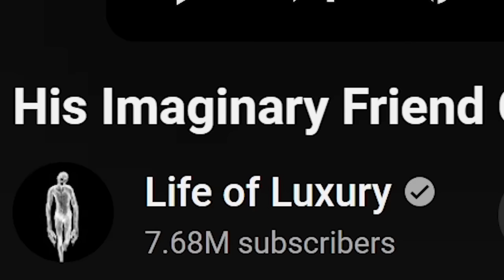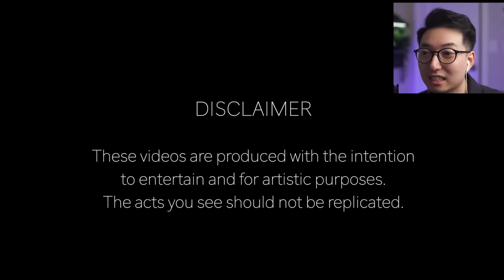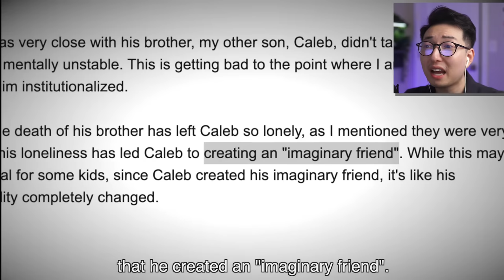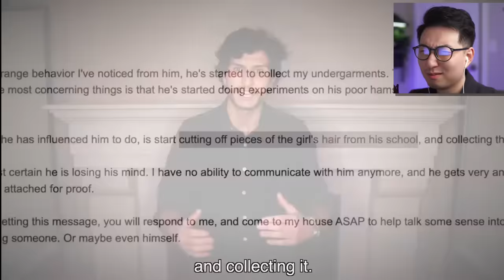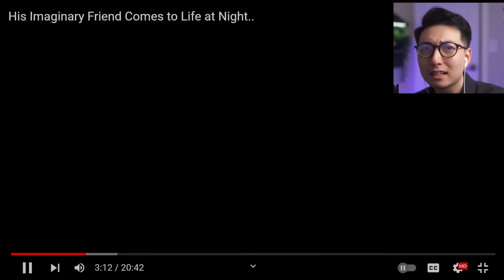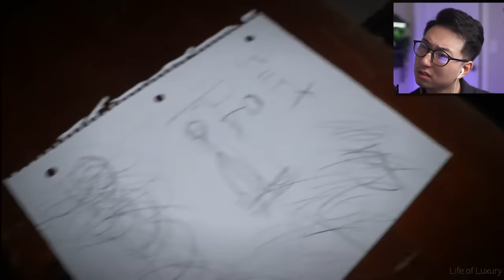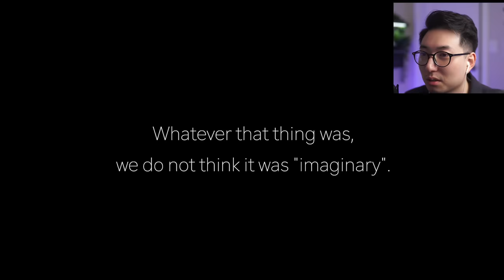HIS IMAGINARY FRIEND COMES TO LIFE AT NIGHT.. *SCARY*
Original Video:
Life of Luxury - His Imaginary Friend Comes to Life at Night..

Video Edited by: @RageElixir